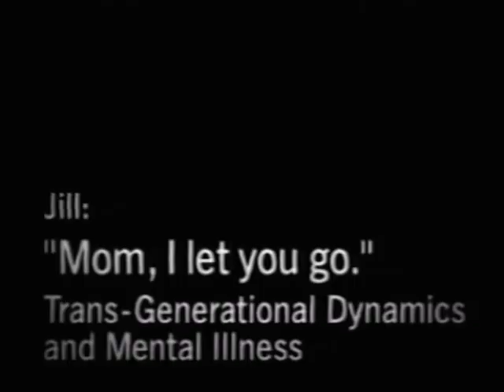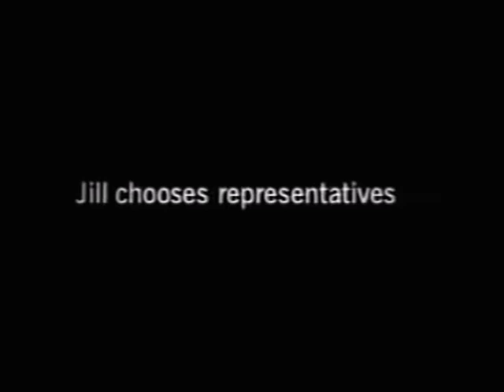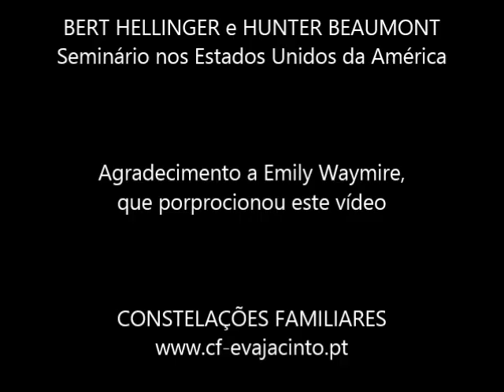Bert Hellinger: Trans-generational Dynamics and Mental Ilness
Video proporcionado por @EmilyWaymireFCT , a quem muito agradecemos.
Bert Hellinger e Hunter Beaumont:  Trans-generational Dynamics and Mental Illness